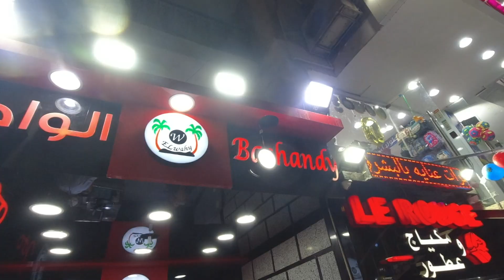Nile River Sunset Cruise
After our first full day in Egypt, we ended of the day with an amazing bucket list sunset cruise of the Nile River in Cairo. And then to round it of, we experience Falafel street food!